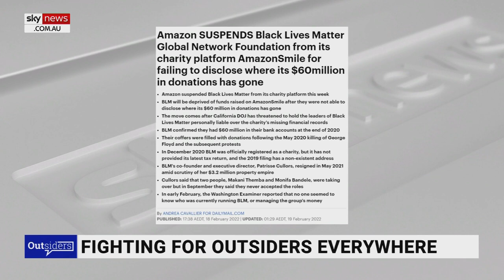Black Lives Matter suspended from Amazon's charity platform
Amazon has suspended Black Lives Matter Global Network Foundation from its charity platform because of all the "dubious financial goings-on," says Sky News host Rowan Dean.

"Haven't we been telling you about that for the last couple of years," Mr Dean said.